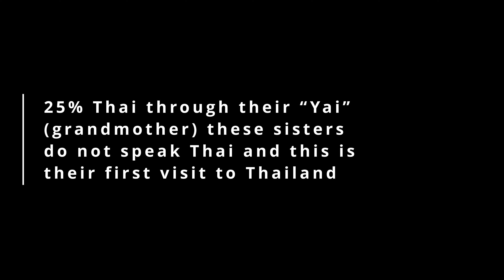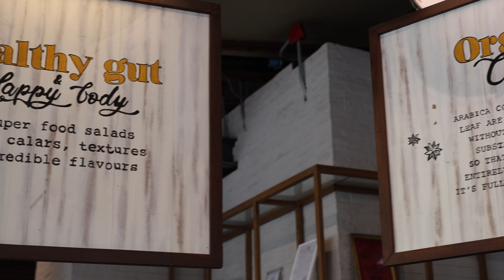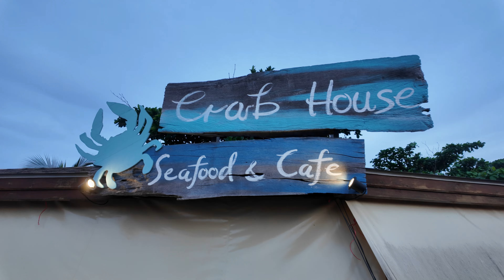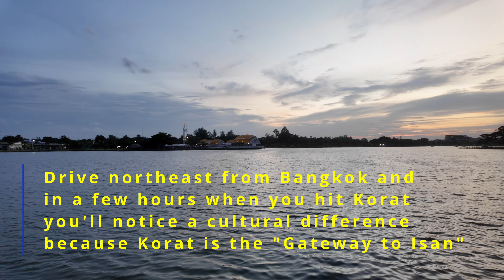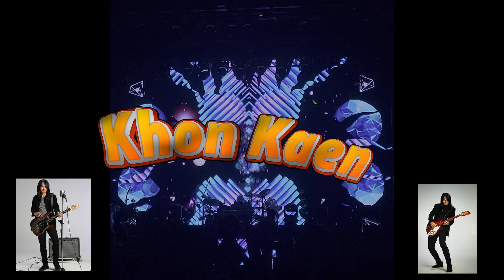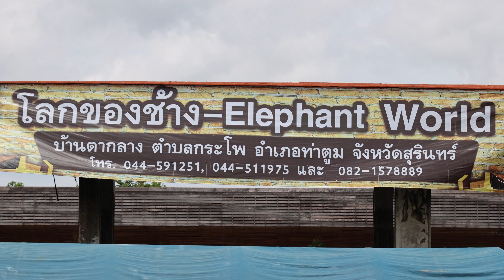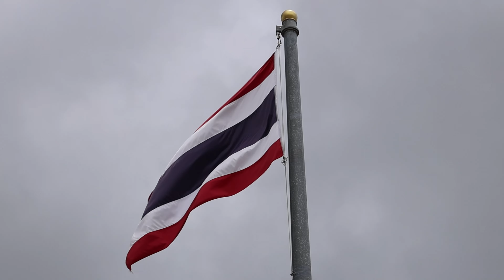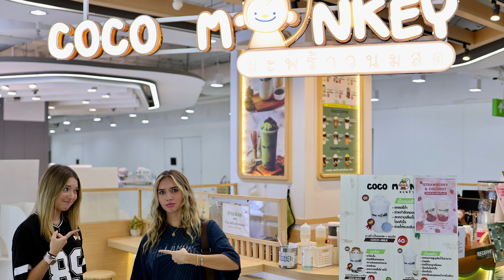Thai Sisters Visit Thailand 1st Time, How Was Their Experience? | วัยรุ่นมีเชื้อไทย 25% | ลูกเสี้ยว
Both 25% Thai from their grandmother, these sisters had never before visited Thailand.

เดอะนางเดอ
      by
P Saderd / พี สะเดิด

00:00 Intro
04:40 Bangkok
06:22 How to prepare for Thailand
06:34 Rayong
09:00 Korat
10:25 Khon Kaen
11:33 Mukdahan
14:45 Surin
15:48 China Town (Yaowarat)
17:40 What we learned
18:33 Pattaya
20:09 Penultimate ending
21:37 Photo montage
23:05 Outro